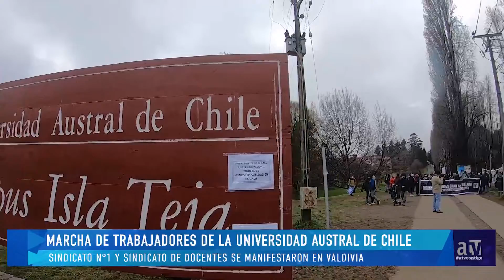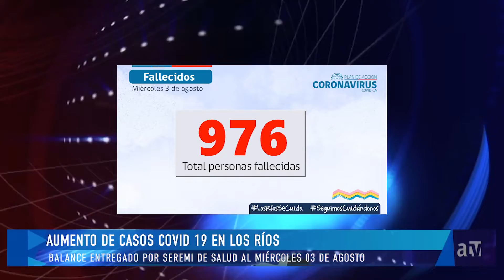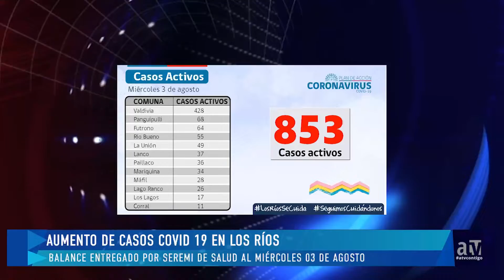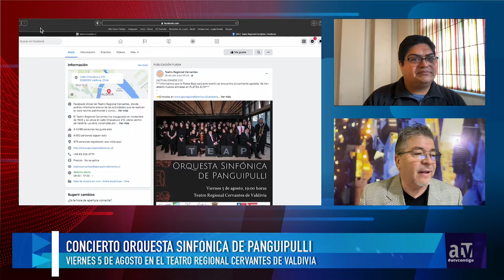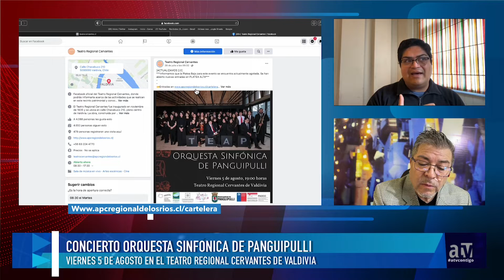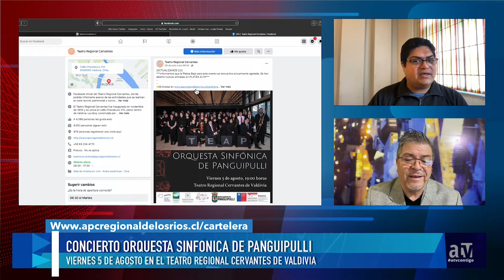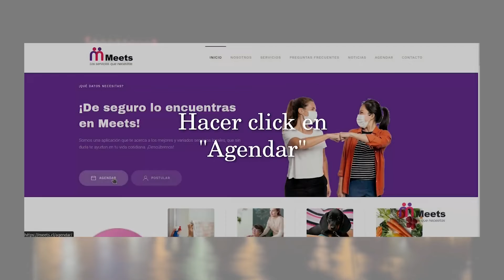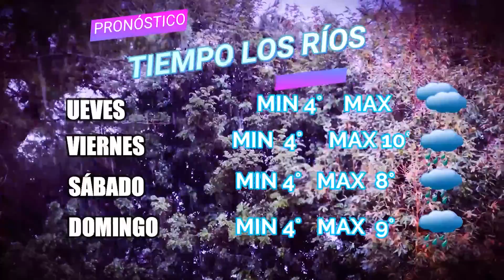ATV NOTICIAS 03 AGOSTO 2022